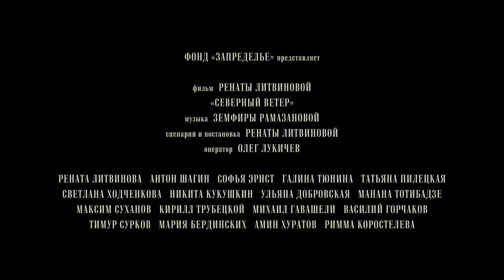СЕВЕРНЫЙ ВЕТЕР I В КАРО с 6 февраля 2021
Это было волшебное время, когда царил великий матриархат: женщины влиятельного клана правили на территории Северных полей и жили в ожидании любви… Они были всесильны, и любое их желание исполнялось, но в один миг все изменилось и начался хаос…Расписание и билеты на karofilm.ru